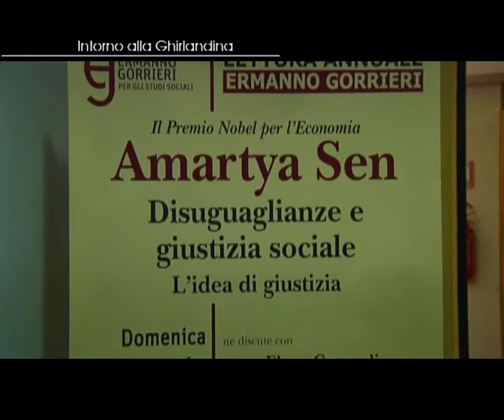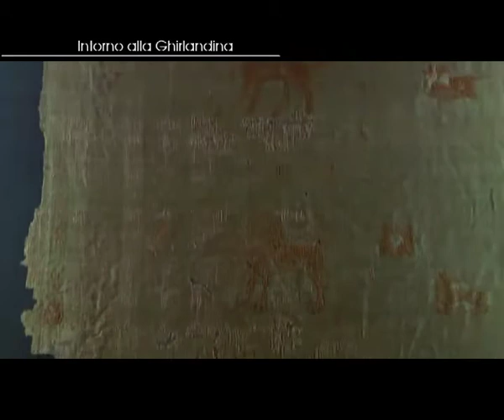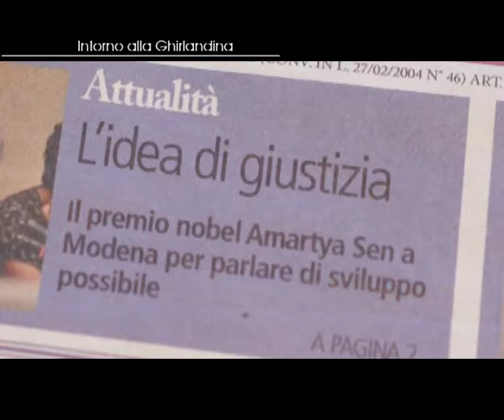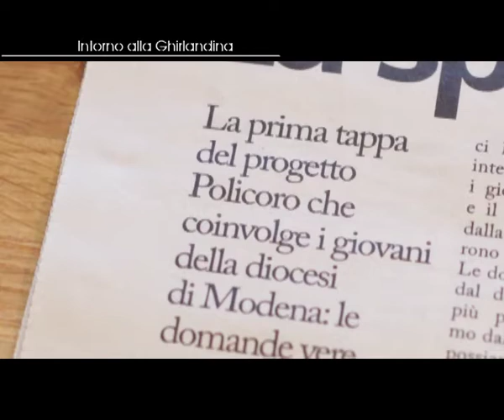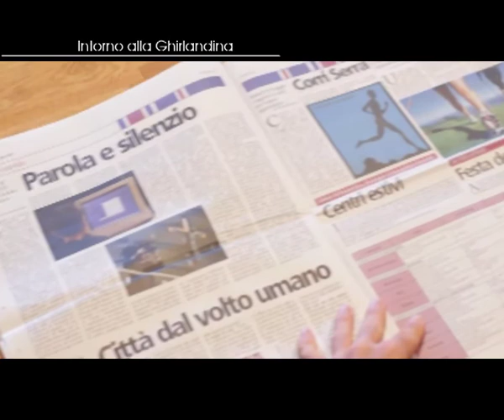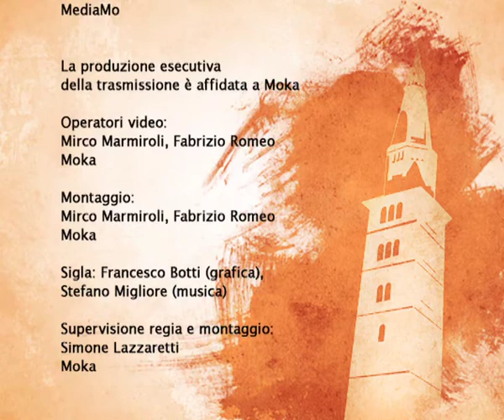Intorno alla Ghirlandina_17/05/2012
Oltre le disuguaglianze sociali
Al servizio della Chiesa
Una notte ai musei